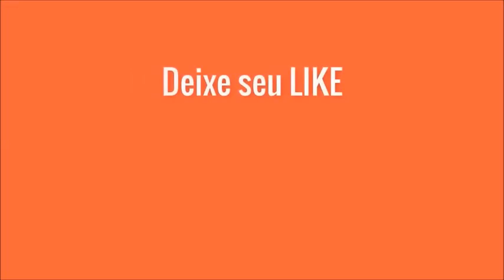Tancredo Neves - História com Renato Jaguarão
Em fins de 1983, o deputado Dante de Oliveira apresentou projeto de emenda constitucional restabelecendo as eleições diretas para presidente da República. A emenda mobilizou a opinião pública e as lideranças de oposição, produzindo também grande impacto no Partido Democrático Social (PDS), governista. Começava a ganhar corpo a proposta de um pacto entre a oposição e os descontentes do PDS com vistas a lançar um candidato único à presidência, em pleito direto a ser realizado em novembro de 1984. Desde o início, Tancredo Neves foi pensado para cumprir esse papel. De janeiro a abril de 1984, os comícios em favor das eleições diretas reuniram multidões nas capitais e principais cidades do país.

Tancredo participou com destaque de todas as manifestações. Porem, não afastava a possibilidade de o PMDB disputar o pleito presidencial indireto, caso a emenda Dante de Oliveira não fosse aprovada por maioria absoluta. Com efeito, foi isso que aconteceu na sessão da Câmara dos Deputados de 25 de abril de 1984, prevalecendo, portanto, a opção indireta para a escolha do sucessor de Figueiredo em 1985. No final de junho, o PDMB lançou o nome de Tancredo Neves à disputa no Colégio Eleitoral. Quatro dias depois, a Frente Liberal, dissidência do PDS, rompeu com o governo, dando início às negociações com a oposição em torno da candidatura Tancredo. Apos a formacao da Aliança Democrática, ficou decidido que a Frente Liberal indicaria o candidato à vice-presidência, recaindo a escolha no senador José Sarney.

Em 15 de janeiro, o Colégio Eleitoral deu 480 votos a Tancredo Neves e 180 a Paulo Maluf, candidato governista. Entre fins de janeiro e princípios de fevereiro de 1985, Tancredo visitou os Estados Unidos e vários países da Europa. Com o seu regresso ao Brasil, tiveram início as negociações visando à formação do ministério. Um dia antes da posse, marcada para 15 de março de 1985, Tancredo Neves foi submetido à uma cirurgia de emergência. José Sarney tomou posse como presidente na manhã do dia 15.

Tancredo Neves faleceu na noite de 21 de abril, depois de ter sido submetido a sete cirurgias. Na manhã do 22, Sarney foi confirmado na presidência. No dia 23 o corpo de Tancredo Neves chegou ao aeroporto de Belo Horizonte, para receber as homenagens de cerca de 1,8 milhão de pessoas. Finalmente, no dia 24, na presença de 50 mil pessoas, foi enterrado no cemitério de São João del Rei.